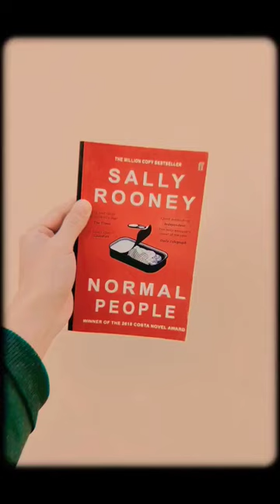not able to express your feelings? || Book Recommendation